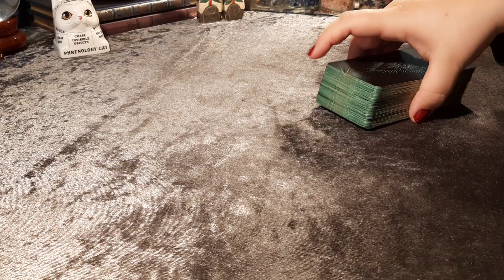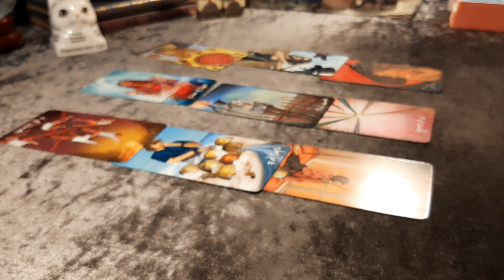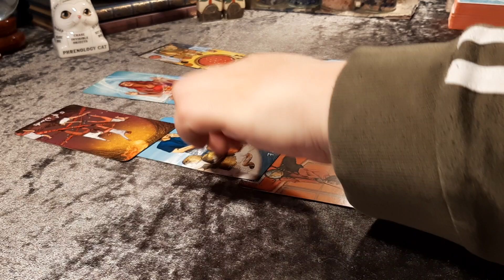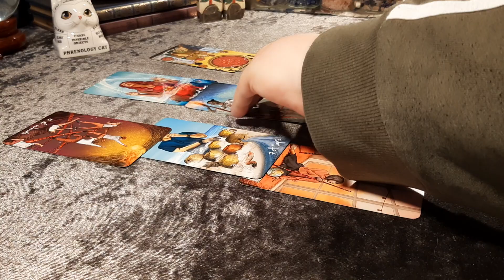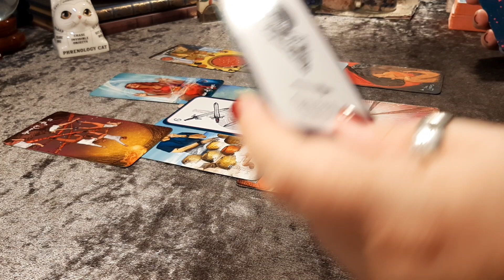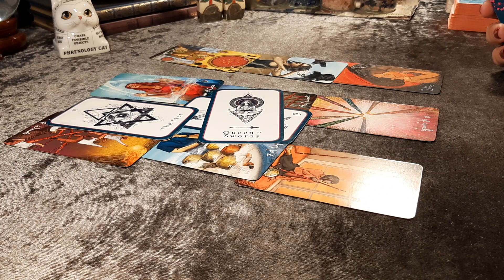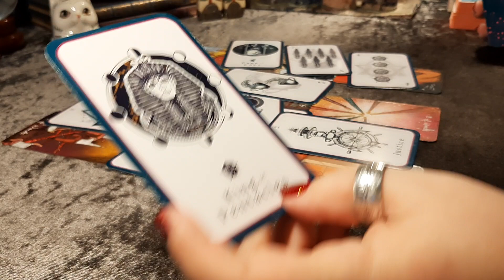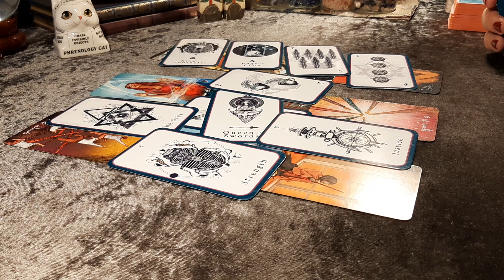Tarot Card Reading: Do we have a future together? Timeless | Hope Tarot Daily